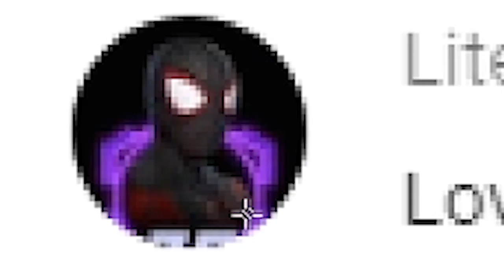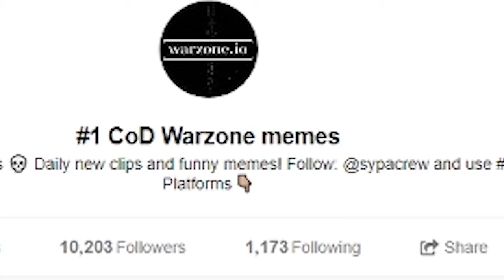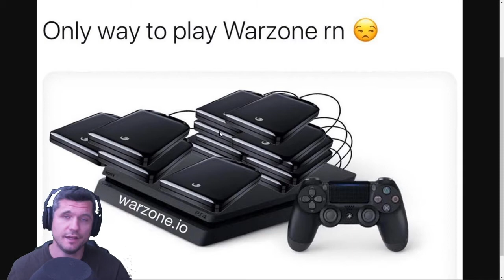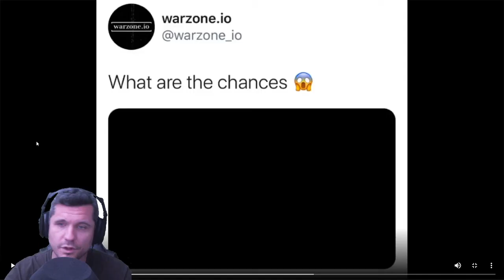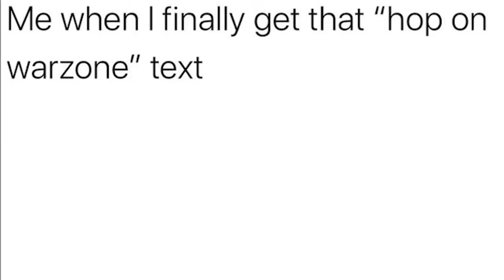WARZONE MEMES - TIMTHETATMAN GETS AN OPERATOR IN WARZONE! - EVERYONE CHOOSING THE SAME OPERATOR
I take a look at a bunch of Warzone memes and give my commentary over top.